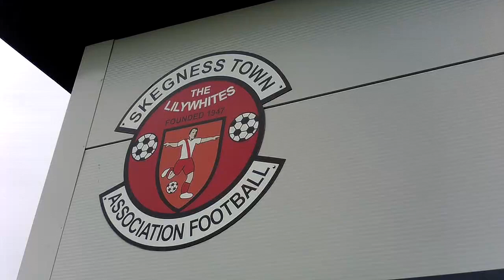HIGHLIGHTS - Skegness Town vs Quorn FC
Don't Forget to Like, Subscribe & Share to keep this Youtube Channel as active as possible with all the latest news and views of the Staff, Players and Supporters here at Skegness Town AFC.

THE MENS LEAGUE 2021-22 :
Uhlsport United Counties Football League (Step 5)

VIDEO PRODUCTION:
Video Recorded 04/12/21 - Vertigo Stadium, Skegness
Video Produced by Mark Bradbrook